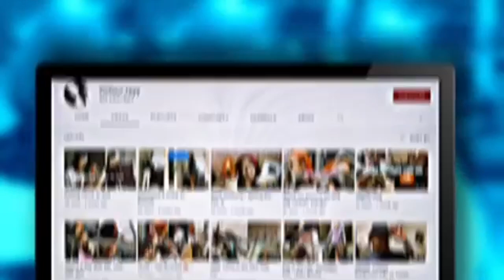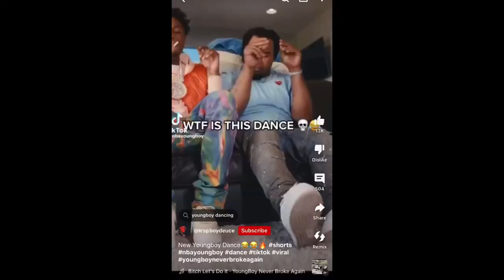COLLECTIVE VLOG: cooking, friend date, dress shopping, studying, etc.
I hope you enjoyed watching this collective Vlog that I put together for you guys 😊! Turn that bell on so that you stay notified for all my future uploads!